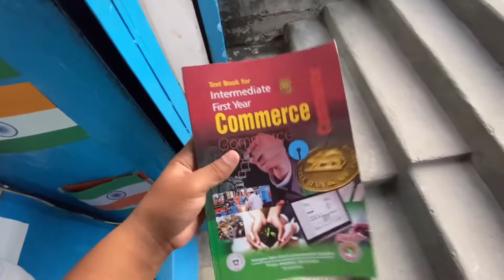Kulhad Chai Was Tasty😄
I Hope U Liked My Video